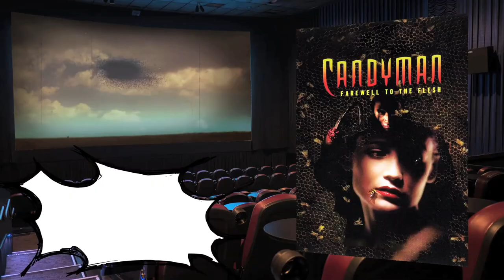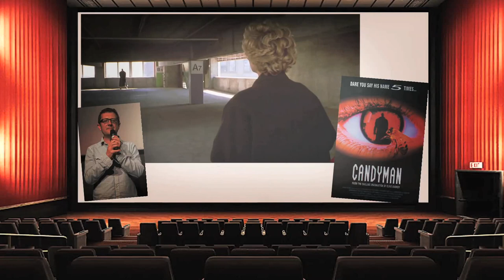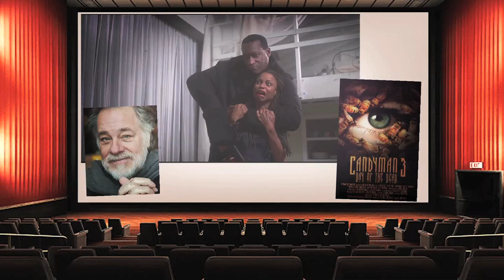Au fil des films - Candyman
Ici, abordons un personnage rare du cinéma de genre, un personnage qui a profondément marqué les esprits, par sa subtilité, sa construction, et son contexte de développement, "Candyman"